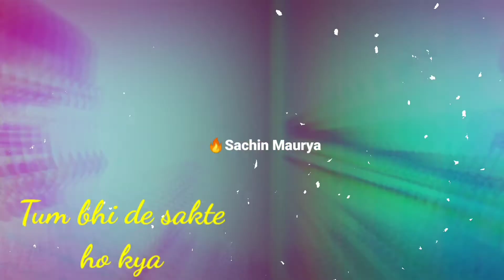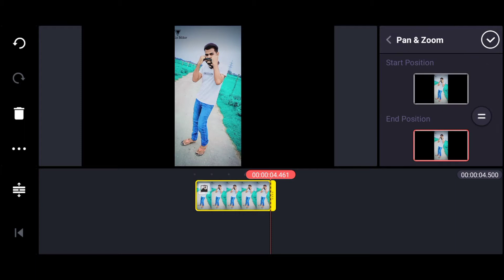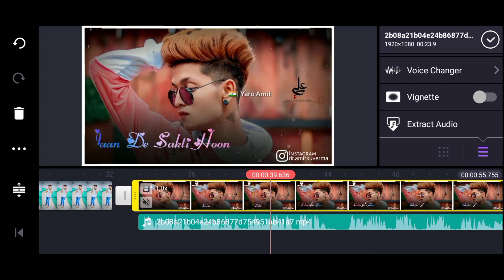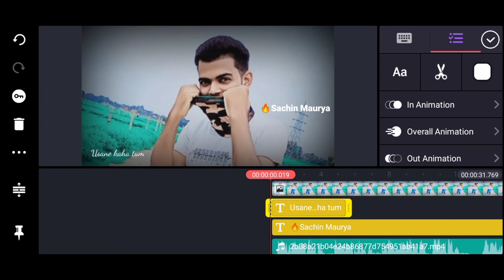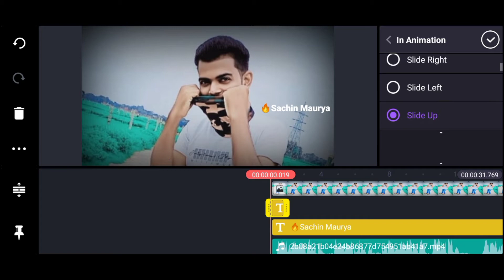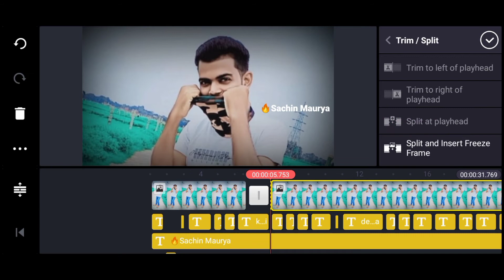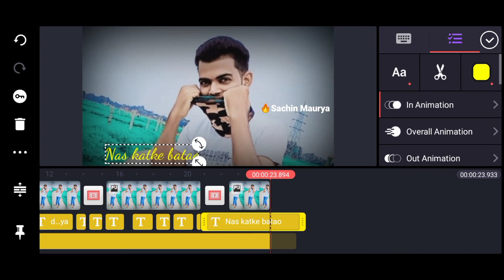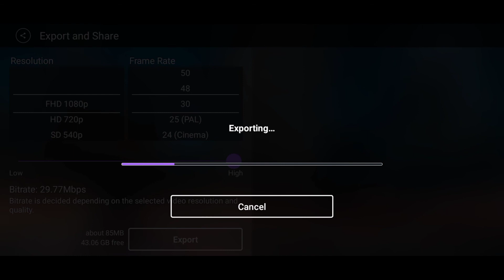WhatsApp status बनाना सीखे🔥Crazy Wala Tech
Dosto is video me maine aapako bataya hai ki WhatsApp ke liye aap 15-30 second ka status kaise banayenge

link dena bhul gaya 😜